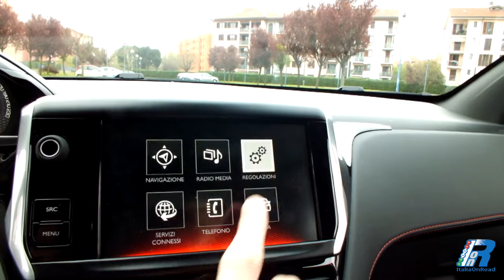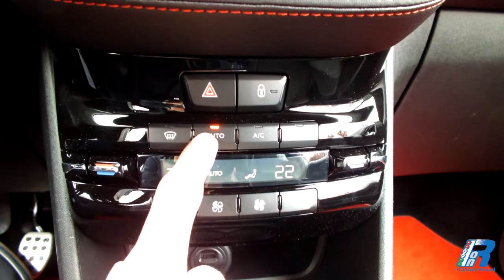Prova interni Peugeot 208 GTi - test drive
La Prova interni Peugeot 208 GTi - test drive 2016
Cruscotto, Plancia, Comandi, Tunnel, Centrale, Display, pollici, Volante, Sterzo, Contachilometri, Giri, Tachimetro, Computer, Bordo, Infotainment, Guida, Prova, Potenza, Velocità